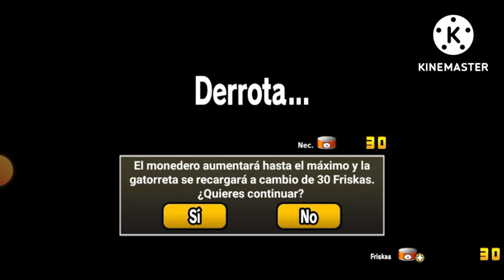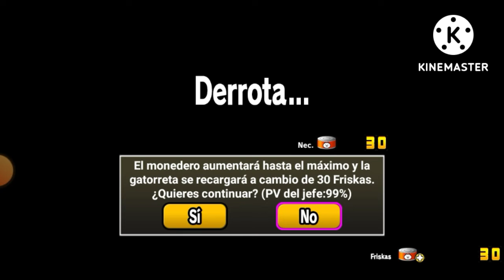Los akus me atacan aunque estén destruidos y me derrotan - The Basttle Cats.